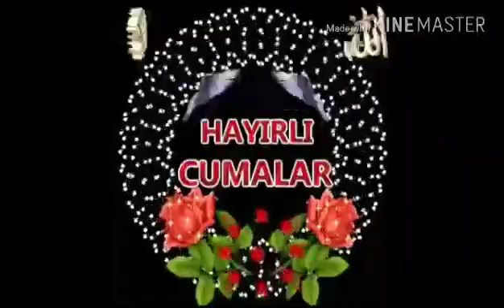12 февраля 2020 г.